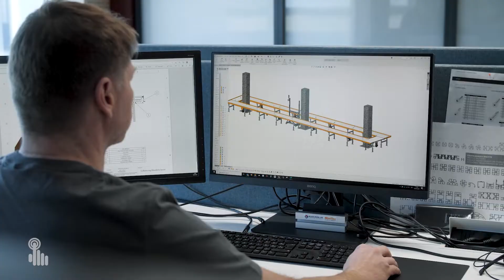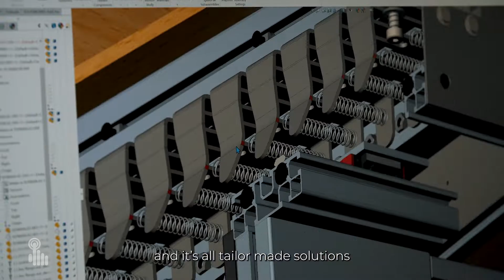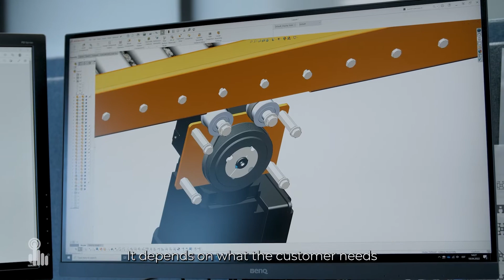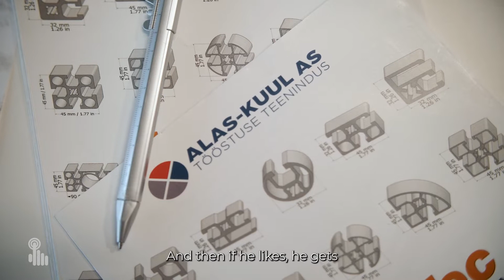Model 8 Executive meets Industrial Machines and Component Manufacturer in Estonia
40% YEARLY TURNOVER GROWTH?

Visited Alas-Kuul AS, one of the biggest sellers of industrialmachines and components in estonia, to find out what factors help a company reach turnover of 23 million EUR. In custommade solutions the focus is on keeping costs low and delivery times short. To do that, the key is producing the products inhouse with machines that are versatile, easy to use and easy to set up.
Couldn´t agree more!